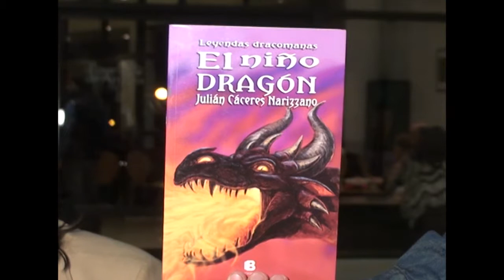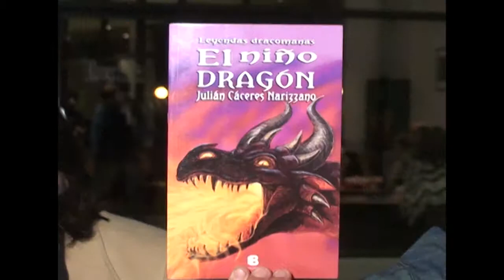Julián Narizzano presentó la saga "Leyendas dracomanas"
Feria del Libro Chaqueño y Regional 13º
Consegui este libro en LIBRERIAS DE LA PAZ

RESEÑA SOBRE Narizzano Cáceres Julián

Julián Cáceres Narizzano (Argentina, 1990) es un joven autor formoseño que comenzó a escribir la saga Leyendas dracomanas a los 15 años. Mientras cursaba a los 18 años en Buenos Aires la carrera de Diseño Industrial, terminó el primer volumen. La muerte de su padre cambió el rumbo de su vida y lo obligó a abandonar sus estudios. De vuelta en su provincia, se hizo cargo de los asuntos familiares a la vez que comenzó a darle forma al segundo volumen de la saga. Imaginativo, soñador y amante del dibujo, este escritor innato y estrictamente autodidacta, para crear su ficción se ha inspirado en los paisajes y personajes que conoció en los viajes que hizo como mochilero por Latinoamérica. Leyendas dracomanas es su primera obra y constará de tres volúmenes, de los cuales el primero es El niño dragón. En la actualidad, el autor acaba de terminar el segundo volumen de esta saga  y ha comenzado a darle forma al tercero.